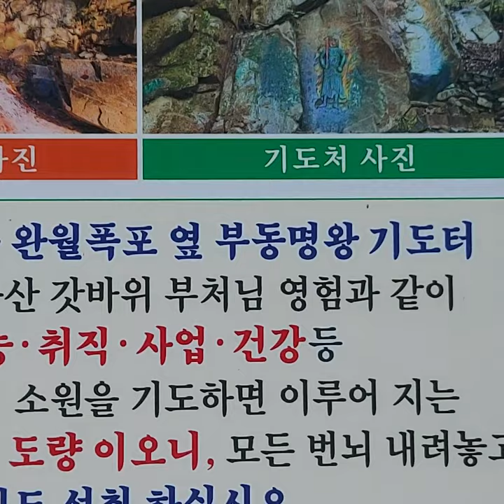무학산심광사찰 완월폭포입구 약수터 경남마산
경남창원시 마산 무학산기슭 사찰 제가꾸준히 다니는사찰 심광사절 다녀와습니다 염불소리도 듣고  예쁜꽃들 새소리 물소리 좋네요
석가모니불 석가모니불 석가모니불 관세음보살🙏